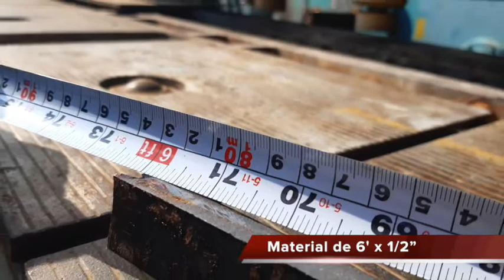Cizalla OMAGATTI 20' x 1/2" - Maquinaria Chicago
Folio: MV18381
Ubicación: General Teran, NL. México
OMAGATTI 7

Cizalla
Capacidad: 20' x 1/2"
Tipo: Hidraulica
Modelo: #7